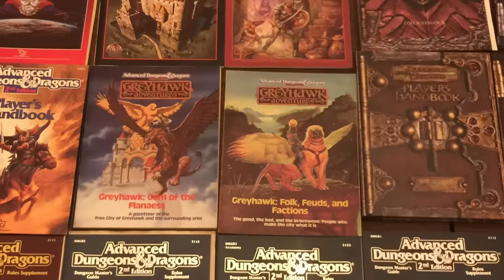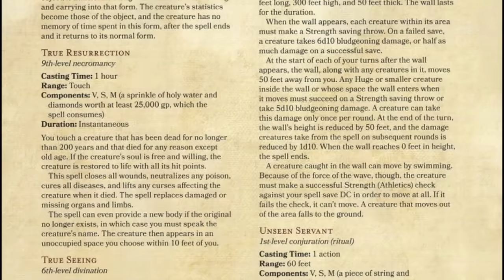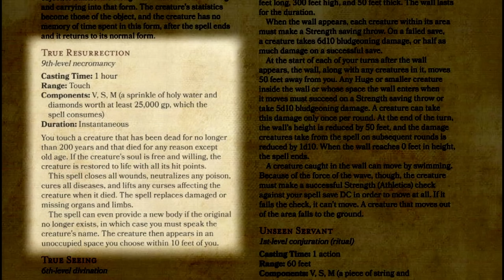Who is Withers in Baldurs Gate 3?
In Baldur's Gate 3 you can find a strange creature named Withers, who possesses some very interesting powers. Who is Withers and what is the lore behind this enigmatic being?